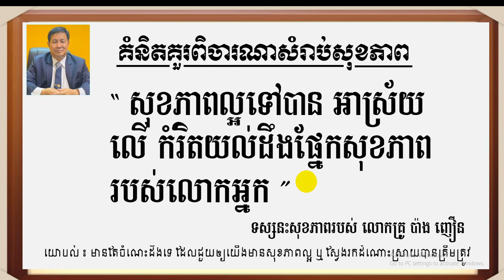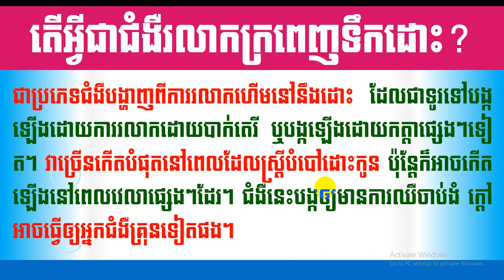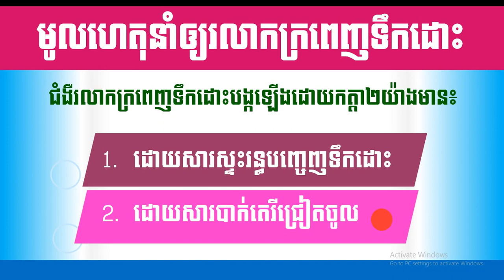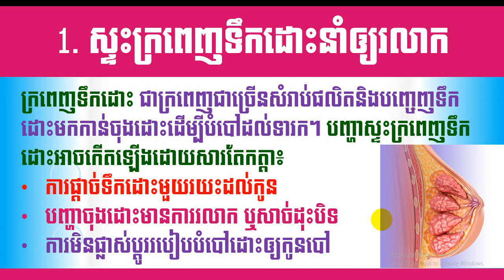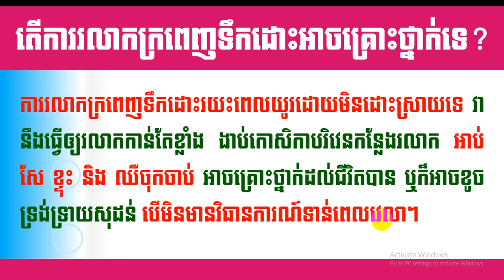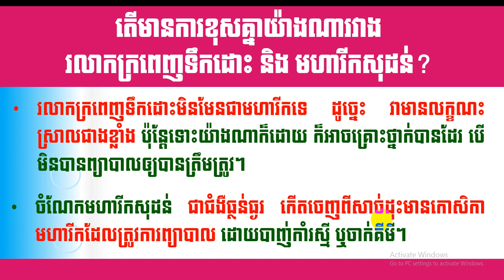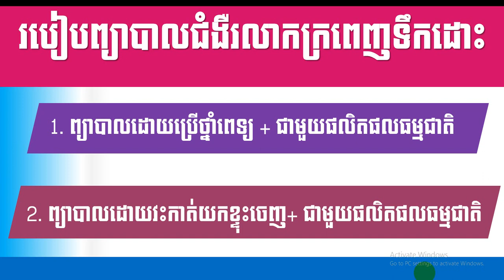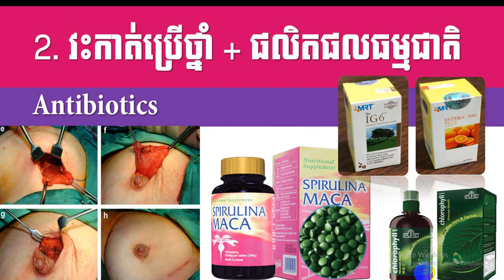EBC ពន្លឺសុខភាព - ជំងឺរលាកក្រពេញទឹកដោះ Mastitis - English (Pang Leehouv)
ជំងឺរលាកក្រពេញទឹកដោះ Mastitis ពន្យល់បកស្រាយដោយលោកគ្រូ ប៉ាង លីហ៊ៅ (Pang Leehouv) តំណាងក្រុមហ៊ុន អ៊ីប៊ីស៊ី (EBC)